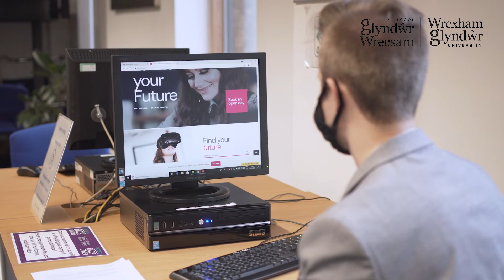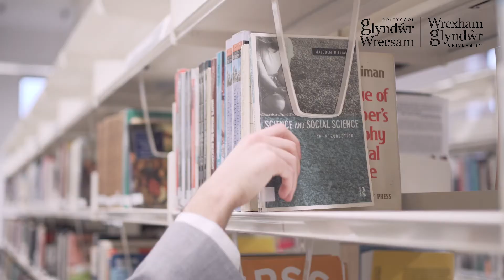Paramedic Science at Wrexham Glyndwr University